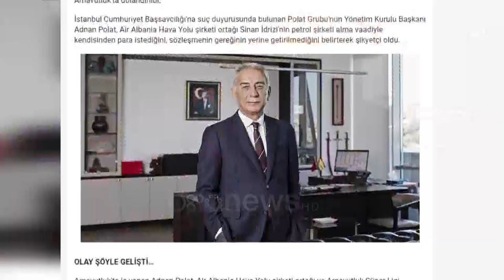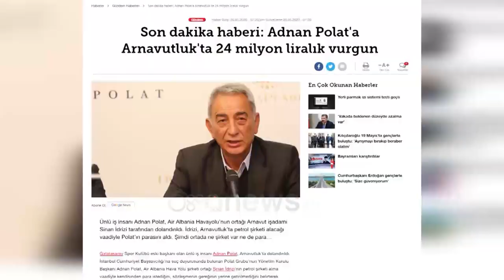Ora News - Sinan Idrizi tregon të vërtetën për përplasjen me biznesmenin turk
Pas lajmeve të publikuara në mediat turke, dhe më pas dhe në ato shqiptare se biznesmeni  Sinan idrizi po hetohet në Turqi, ky i fundit reagon për Ora News.  Sipas tij është biznesmeni turk që nuk ka zbatuar marrëveshjen e arritur për blerjen e aksioneve të kompanive në fushën e energjetikës, hidrokarbureve dhe të turizmit në Shqipëri.

Sinan Idrizi: Kemi bërë një protokoll së bashku me disa kompani të tjera. Kemi marrë një kompani të ndërmjetme për të bërë auditin për gjerat që ai do të hyjë në Shqipëri. Kemi bërë edhe një kontratë dypalëshe, unë kam marrë përsipër të bëj garantorin për pjesën e investimeve në Shqipëri. Sot dëgjova prej mediave që kam marrë pozitën e rolit të një mashtruesi. Me zotin Adnan Polat jemi në gjykatën e Stambollit të dyja palët në gjyq për çështje aksionesh dhe të investimeve në Shqipëri. Ndihem i fyer nga pjesa e rëndësishme e mediave shqiptare që pa marrë opinionin tim më etiketoi si mashtrues.